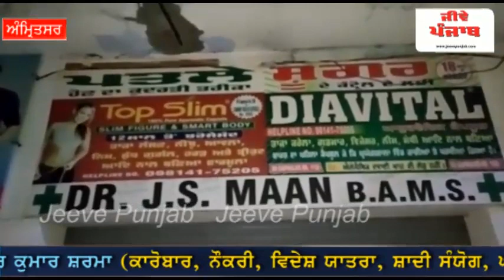12ਵੀਂ ਪਾਸ ਦੁਕਾਨ ਤੇ ਮਰੀਜ਼ ਨੂੰ ਚੜ੍ਹਾ ਰਿਹਾ ਸੀ ਬਲੱਡ | ਇੰਨਸਾਨੀ ਜਿੰਦਗੀ ਨਾਲ ਖਿਲਵਾੜ, ਪੈ ਗਿਆ ਛਾਪਾ।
12ਵੀਂ ਪਾਸ ਦੁਕਾਨ ਤੇ ਮਰੀਜ਼ ਨੂੰ ਚੜ੍ਹਾ ਰਿਹਾ ਸੀ ਬਲੱਡ | ਇੰਨਸਾਨੀ ਜਿੰਦਗੀ ਨਾਲ ਖਿਲਵਾੜ, ਪੈ ਗਿਆ ਛਾਪਾ।